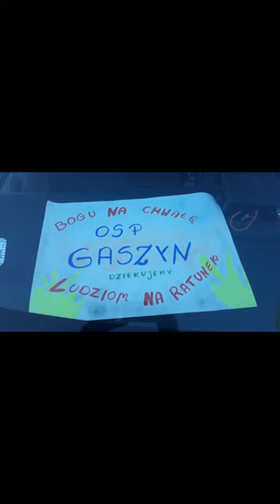gaszynchallange OSP Gaszyn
Zasady bardzo proste, osoby nominowane muszą wykonać ćwiczenie jak na filmiku. Jeżeli wykonają ćwiczenie, wpłacają 5 zł, jeżeli nie, wpłacają 10 zł na konto Wojtusia.
Osoby nominowane mają 48 godzin na wykonanie zadania.
Można łamać zasady ale tylko w górę 10 zł.
Do wyzwania GaszynChallenge nominujemy
Polonia Chicago USA
Osp Leśnica-Groń Ksrg
Ochotnicza Straż Pożarna Strzelce
Feuerwehr Riesa
HASIČI PRAHA - Březiněves
Tom Hanks
Leonardo DiCaprio
Daniel Craig
Kabaret Młodych Panów
PZPN
Biedroń Robert
Bosak Krzysztof
Duda Andrzej
Hołownia Szymon
Jakubiak Marek
Trzaskowski Rafał
Kosiniak-Kamysz Władysław
Piotrowski Mirosław
Tanajno Paweł
Żółtek Stanisław